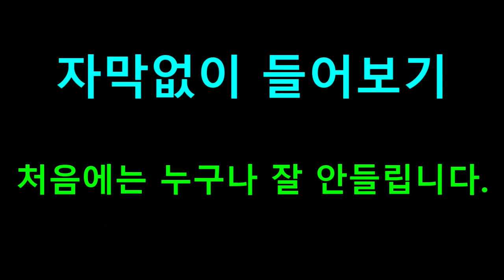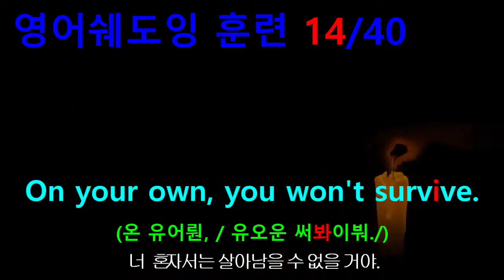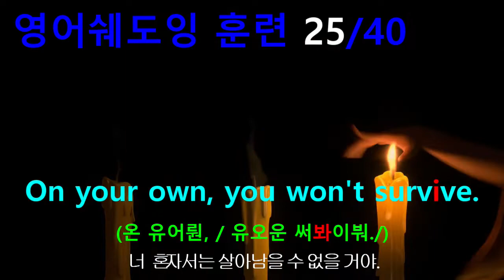[영어쉐도잉] 라푼젤 (Tangled) #129 - On your own, you won't survive.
#125 : Darling, here's what I suggest.
#126 : Skip the drama, stay with mama.
#127 : Mother knows best.
#128 : Mother knows best. Take it from your mumsy.
#129 : On your own, you won't survive.